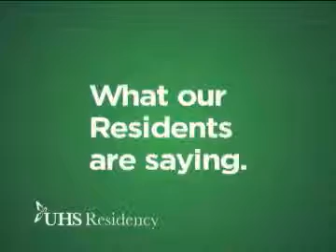UHS Residency: Resident's View